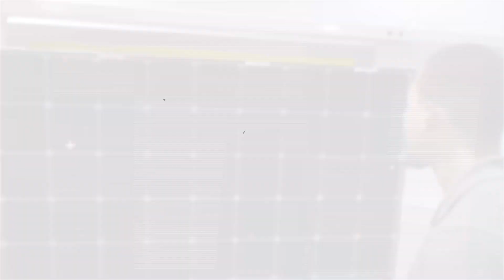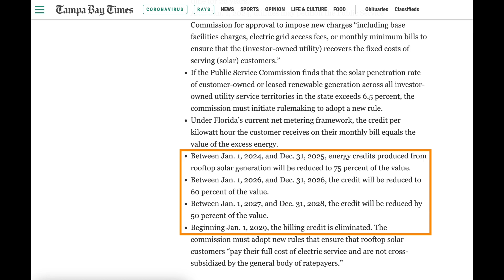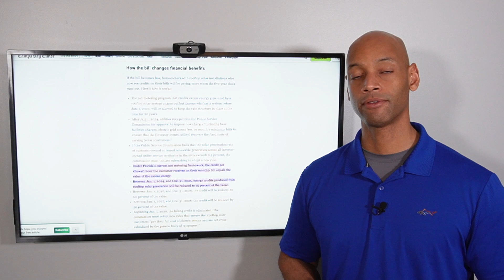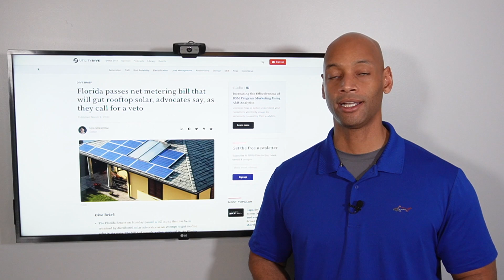Florida Solar Program Ending in 2024?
In this video, Joe discusses the new legislation to change the solar net-metering program in Florida.

-- LINKS --